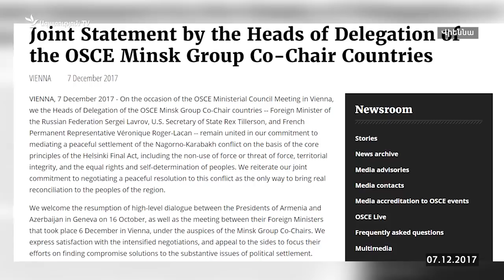ԵԱՀԿ ՄԽ համանախագահ երկրների ԱԳ նախարարները կողմերին կոչ են անում փոխզիջումային լուծումներ գտնել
Ռուսաստանի արտգործնախարար Սերգեյ Լավրովը, ԱՄՆ պետքարտուղար Ռեքս Թիլերսոնը և Ֆրանսիայի մշտական ներկայացուցիչ Վերոնիկ Ռոժե-Լականը իրենց հայտարարության մեջ նշում են, որ ԼՂ խնդրի խաղաղ կարգավորման միջնորդության հարցում միասնաբար հանձնառու են մնում՝ հակամարտությունը Հելսինկիի Եզրափակիչ ակտի առանցքային սկզբունքների հիման վրա (այդ թվում՝ ուժի և դրա սպառնալիքի չկիրառում, տարածքային ամբողջականություն և ժողովուրդների իրավահավասարություն ու ինքնորոշում) կարգավորելու հարցում: